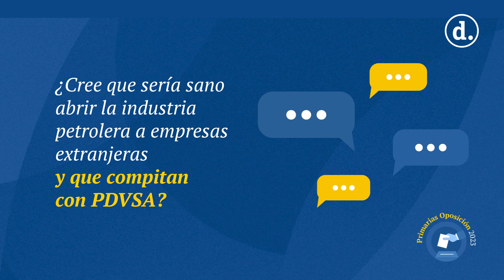Elecciones primarias en Venezuela: las propuestas de Delsa Solórzano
En entrevista para El Diario, la candidata del partido Encuentro Ciudadano, Delsa Solórzano, compartió sus posiciones acerca de diferentes temas de interés público. Durante el debate Hablan los candidatos, la parlamentaria y defensora de los Derechos Humanos se definió a sí misma como  de “centro derecha” en el espectro ideológico, mientras su organización en diversas ocasiones se ha identificado con el socioliberalismo.

TEXTO: Jordan Flores  @JJFlores94
VIDEO: José Daniel Ramos @danielj2511